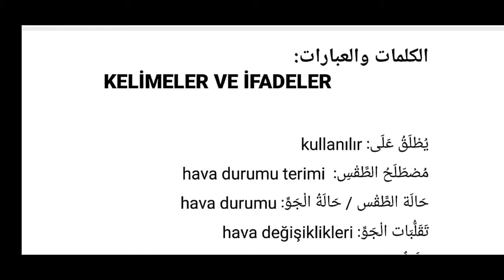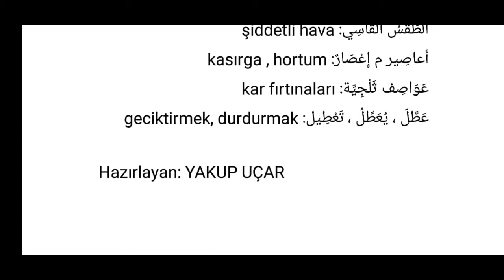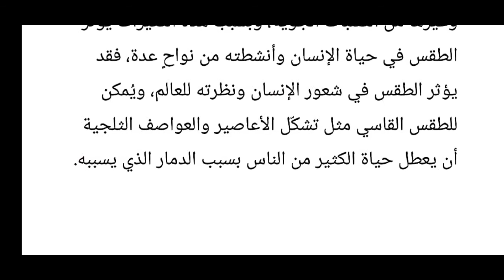الطقس: Hava Durumu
Dersin PDF'sini Telegram gurubumuzda bulabilirsiniz, linki;